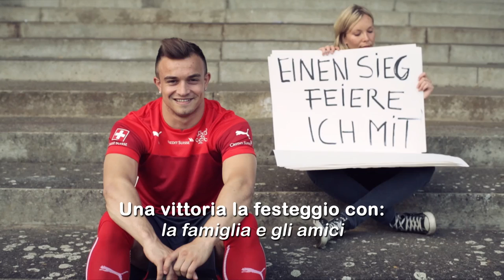Watch out: Word Rap con il nostro Shaqinator!